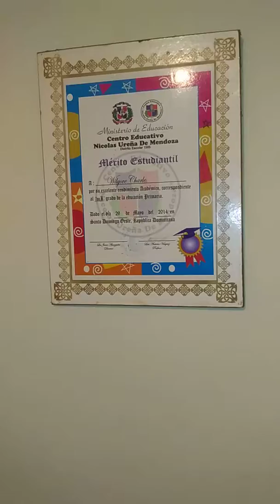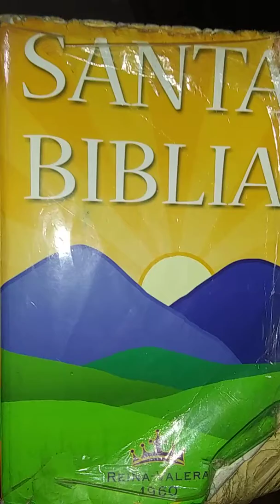Trabajos se ingenious.. DIOS ES AMOR🙏